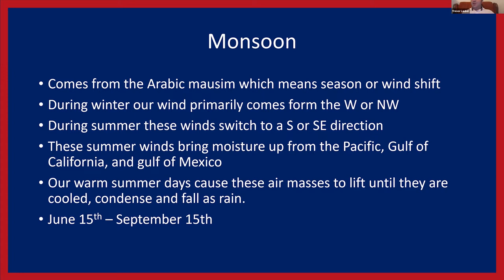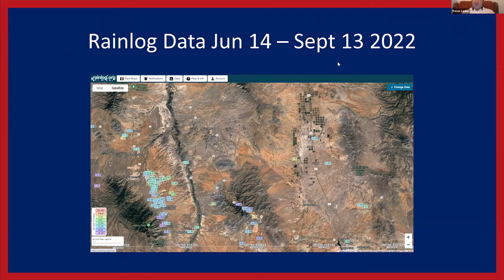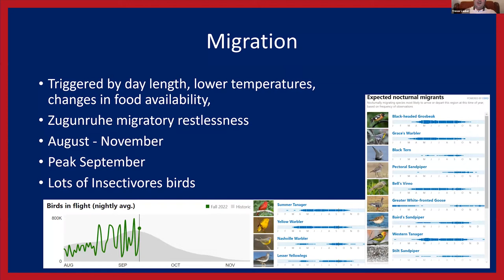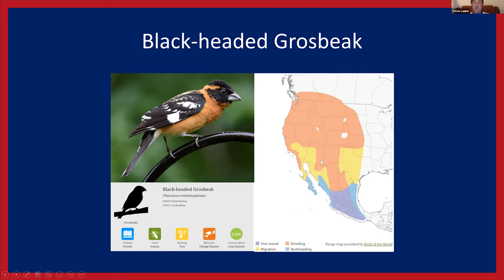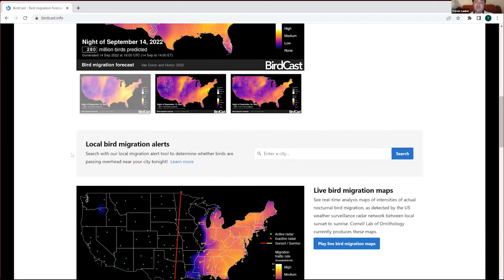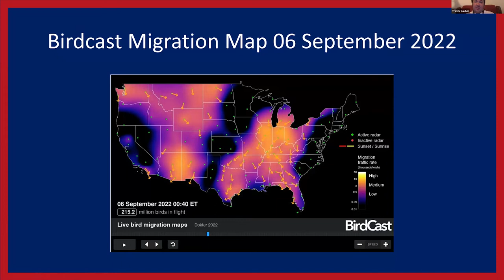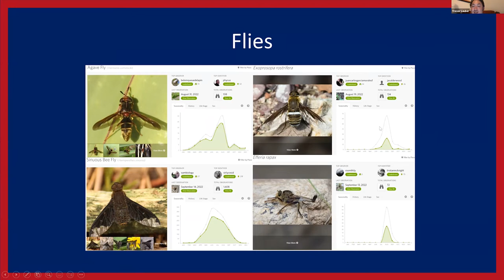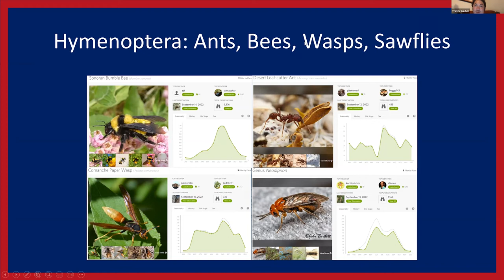Monsoon and Migration Talk: How Arizona Monsoons Affect Insect Populations and Bird Migration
Arizona monsoons in late summer bring rain, and with that rain, plant life, insects, and food for migrating birds. This talk by Trevor Lauber of UA Cooperative Extension Cochise County's Water Wise Program explains how the precious summer rains underpin the movement of birds to and from Cochise County and explores useful tools for tracking this yourself such as rainlog.org, birdcast.info, and iNaturalist.